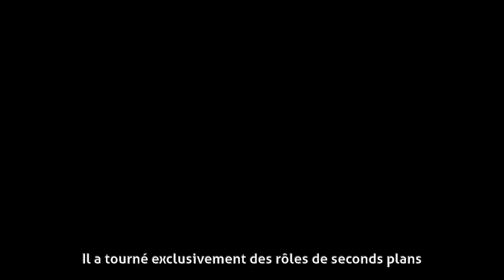Philippe Castelli - Sa carrière